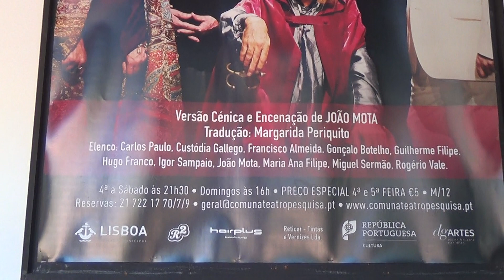Astrologia Vida e Teatro Entrevista a Carlos Paulo A Comuna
O signo solar em gémeos e a versatilidade do ator: há relação?
Assista à II parte da entrevista a Carlos Paulo, fundador do Teatro A COMUNA.

Texto, entrevista, recolha e edição de imagem:
Por Daniela Gonçalves
Saber Viver Lisboa TV